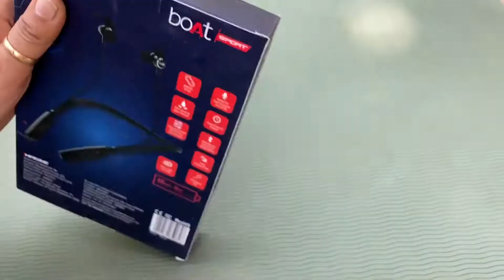UNBOXING BOAT EARPHONES